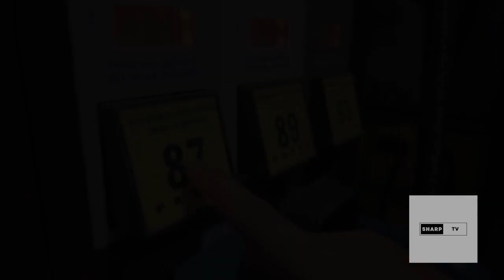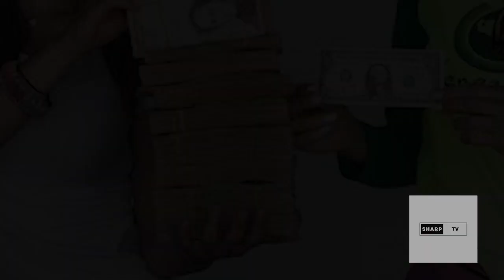A Country Where Petrol is Completely Free | Duniya ka Asia Mulk Jaha Oil Muft Milta hia | Sharp tv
In this Video I Am Gonna Tell You That A Country Where Petrol is Completely Free .Venezuela | Believe it or not, petrol in the South American country is virtually free, thanks to government subsidies. Image shows a corporate logo of state-owned oil company PDVSA.

amazing country
travel and tourism
tourism
amazing videos
urdu facts
duniya ka aisa mulk jaha tail free hia
Venezuela
Venezuela oil
Venezuela oil reserves
Venezuela oil industry
Nicolas Mauro
Hugo Chavez
venezuela crisis
Venezuela collapse
politics in Venezuela
history of Venezuela
why is Venezuela collapsing
what’s going on in Venezuela
Venezuela inflation
oil prices
Venezuela Colombia
borders Colombia
Venezuela country
Venezuela 2023
petrol in Venezuela
subsidised fuel
petrostate
free petrol in lahore
free petrol in karachi
free petrol in pakistan
JDC free petrol
JDC free petrol location
JDC free petrol pump
JDC free petrol in karachi
JDC free petrol scheme
petrol price
hike in petrol price
petrol price update
petrol price hike
petrol price public reaction
petrol price in world
petrol price news
petrol price increase again
petrol price increase date
new petrol prices
petrol policy
new petrol policy
petrol policy in pakistan
Latest News
Breaking News
Pakistani News
petrol prices hike in pakistan
petrol price hike in pakistan
petrol price pakistan
petrol prices
petrol price
petrol new price
petrol price latest news
Petrol Price Decreased In Pakistan?
pakistan petrol price
Breaking News
Pakistan news

License - pixabay